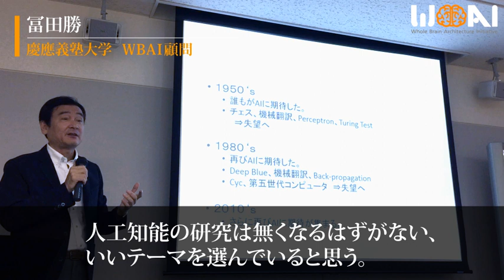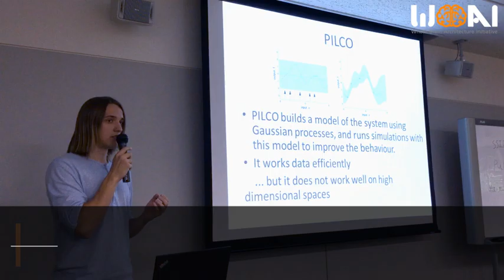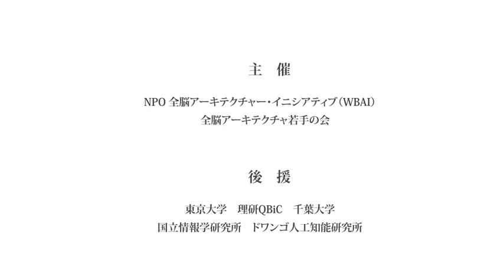第1回WBAIハッカソン（The First WBA Hackathon）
2015年9月19日から5日間、慶應義塾大学日吉キャンパスで開催された、全脳アー­キテクチャアプローチによる汎用人工知能の実現を目的としたハッカソンの模様です。
A Hackathon on the Whole Brain Architecture Aproach was held in Yokohama for five days in September 2015 by the WBA Initiative and WBA Future Leaders.